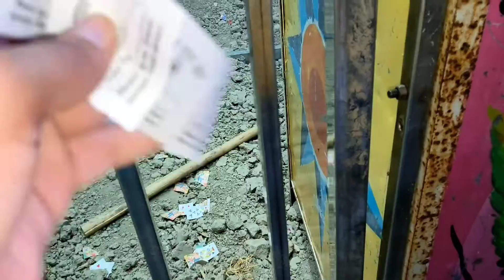My first vlog गौशाला मेला#10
My first vlog गौशाला मेला

गौशाला मेले में विभिन्न प्रकार की दुकानों के अलावा टावर झूला, मौत का कुंआ, रेल झूला, ब्रेक डांस झूला, नाव झूला आदि लगाया जा रहा है। गौशाला मेला को लेकर हर स्तर से तैयारी की जा रही है। बताया जा रहा है गौशाला मेला में भीड़ पर नजर रखने को लेकर जगह जगह सीसीटीवी भी लगाए गए हंै। जिससे उचक्कों पर पैनर नजर रखी जा सकेगी।